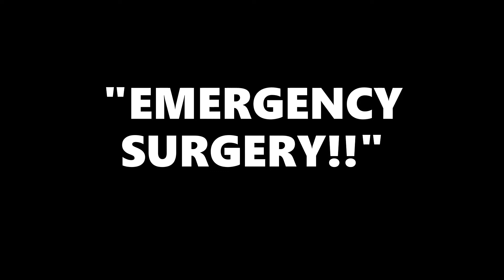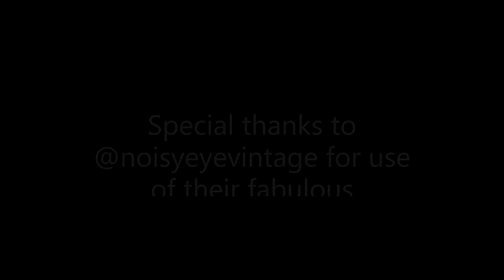The Upcycler: Episode 1